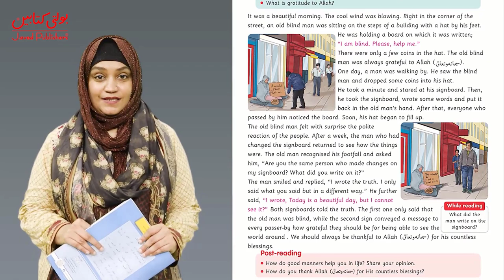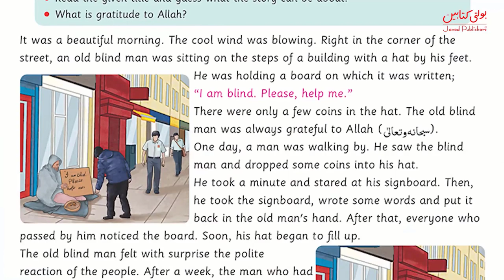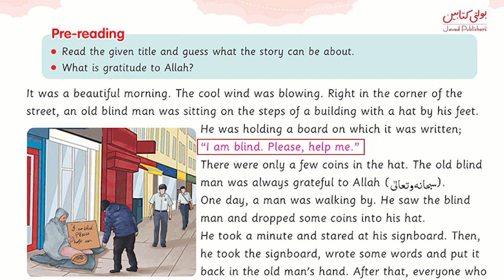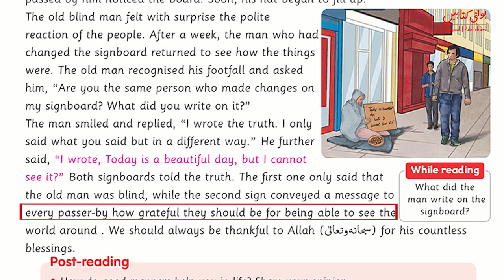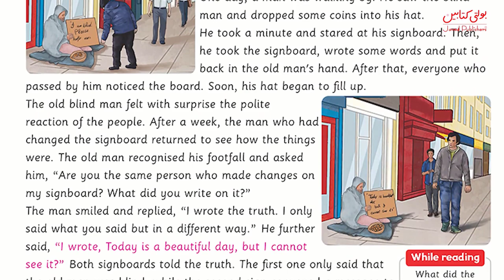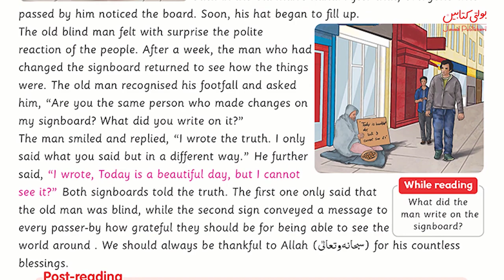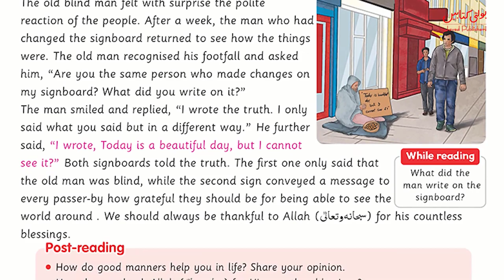Kids English Grade 5 chapter 9.1 @Javed Publishers - Bolti Kitabain